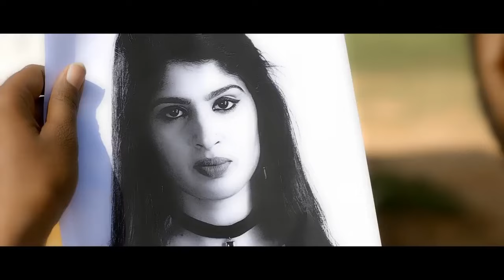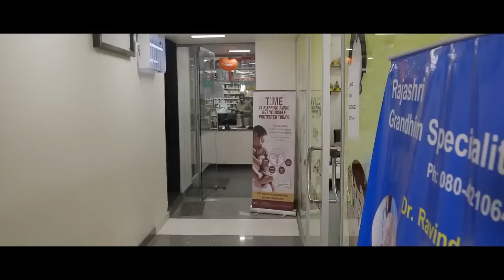अकेला समझकर गुंडो ने घेरा हीरो को अकेला हीरो पड़ा सब पर भारी || Best Fight Scene